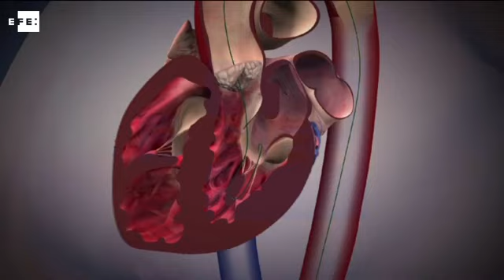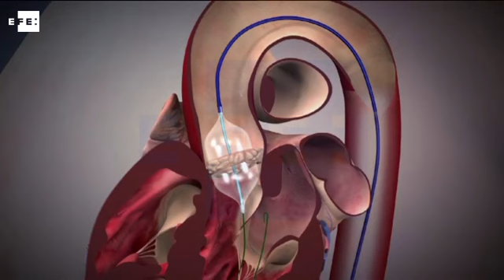Implantan una válvula coronaria nueva a una embarazada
Barcelona, 31 mar (EFE).- Una joven de 28 años con una cardiopatía congénita grave ha conseguido ser madre gracias a una intervención pionera en la que le han implantado, a las 22 semanas de gestación, una prótesis aórtica biológica dentro de la prótesis que ya llevaba y que había fallado durante el embarazo.

La intervención se ha llevado a cabo en el Hospital Vall d'Hebron y es la primera vez que se practica a una mujer embarazada, a la que se ha introducido un catéter por una de las arterias femorales sin intervención quirúrgica, ya que ésta suponía un alto riesgo para el bebé, que nació sano a las 37 semanas.

Esta técnica innovadora, que recibe el nombre de "valve in valve", está destinada especialmente a personas mayores y, desde 2007, se ha realizado a 136 personas en Cataluña.

DECLARACIONES DE CATALINA EGUEGARAY, PACIENTE Y BRUNO GARCIA DEL BLANCO, ESPECIALISTA MÉDICO DEL EQUIPO MULTICISCIPLINAR  DEL HOSPITAL

 efe,cardiopatia,protesis,aortica,embarazada